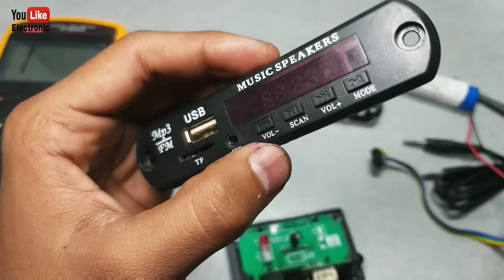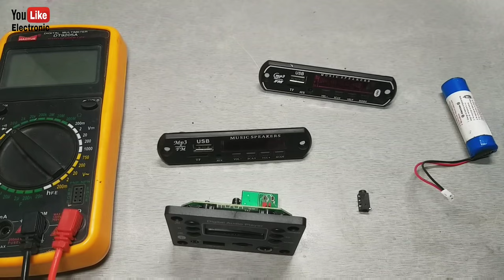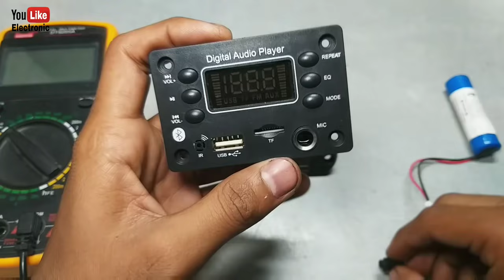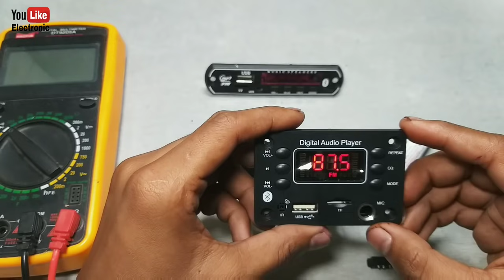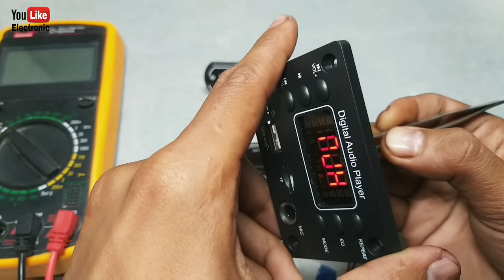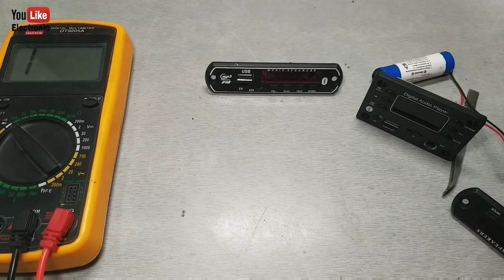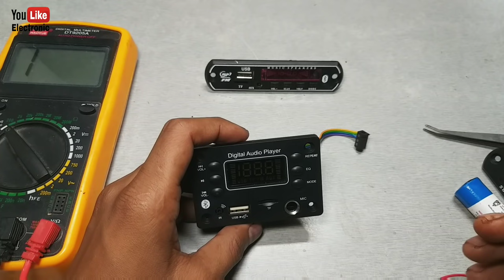Audio Receiver में (DET) का काम क्या होता है • और इसे कैसे USE करें • You Like Electronic